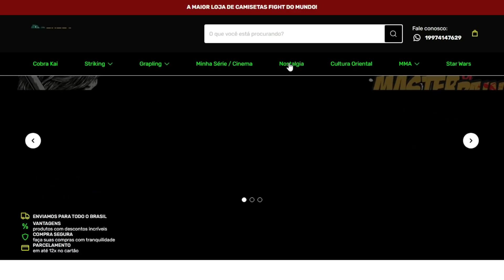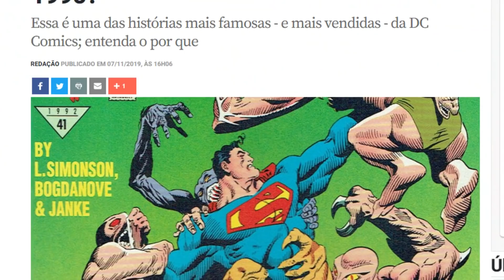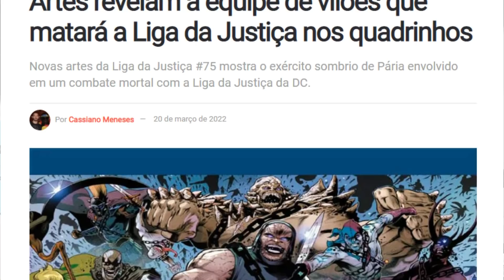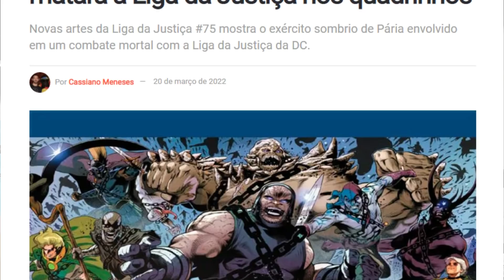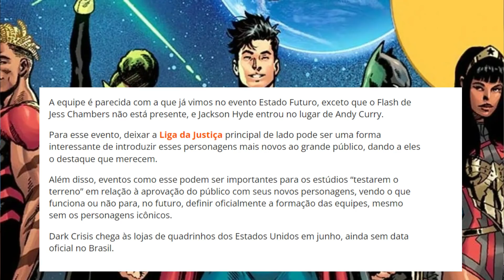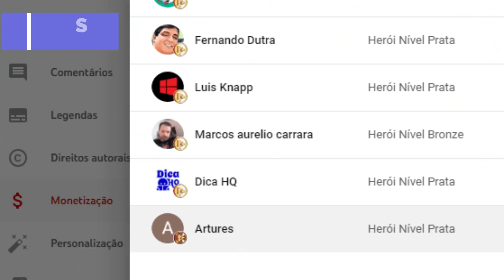NOVA LIGA DA JUSTIÇA WOKE SUBSTITUI APÓS DC MATAR ANTIGOS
Após a morte dos Tradicionais Super heróis da Dc na liga da Justiça número 75. Esse vídeo trás quem mata a Liga e os Reais Motivos por trás dessa Morte inusitada !